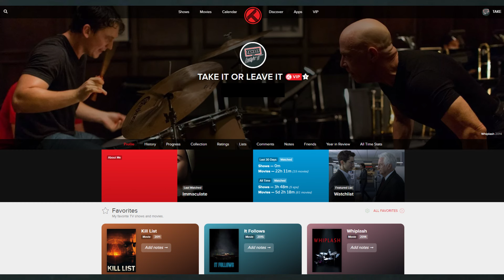Amelia's Children (2024) - Movie Recommendation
This time on TAKE IT OR LEAVE IT, I discuss the film "Amelia's Children" and why you should consider adding it to your watchlist!